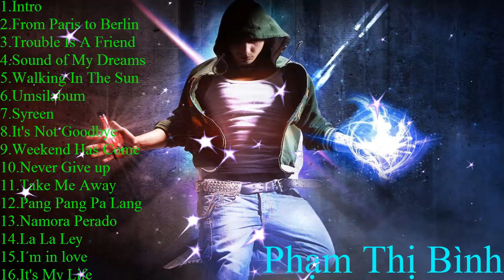Tuyển Tập Những Bản Nhạc Dance Hay Nhất ♫ Nhạc Sàn Cực Hay Thách Thức Dân Bay